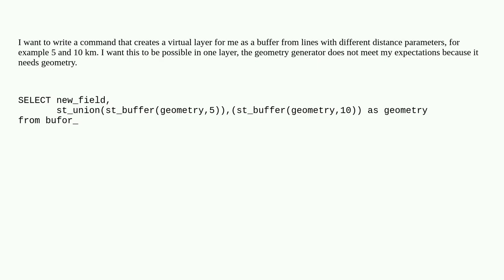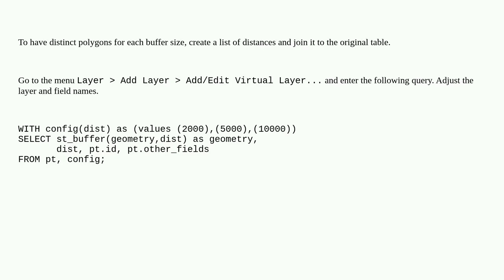Multi buffer from the virtual layer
A special thanks goes out to the community

  virtual-layer postgis qgis